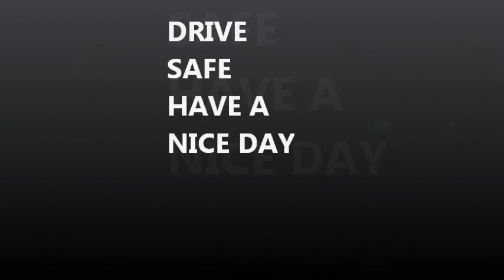"MAC LAB" BY DJ HUD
A music video of roads .  music and editing by  Frank J Hudetz